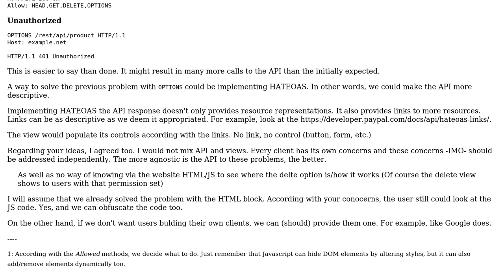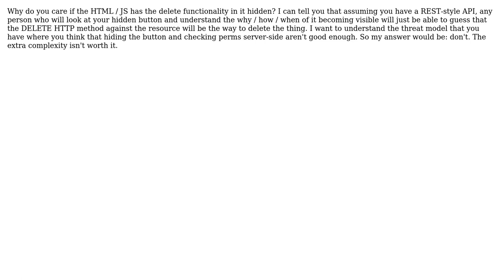Software Engineering: Consuming Web API in website with role based views (2 Solutions!!)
Software Engineering: Consuming Web API in website with role based views

With thanks & praise to God, and with thanks to the many people who have made this project possible! | Content (except music & images) licensed under CC BY-SA | Music | Images & others | With thanks to user TotallyNerdy user RibaldEddie user Laiv and the Stack Exchange Network Trademarks are property of their respective owners. You are responsible for your own actions.